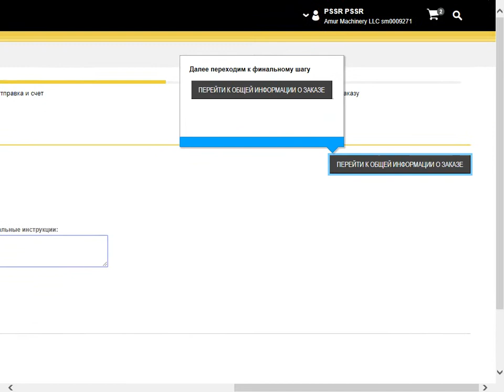Видео-инструкция по размещению заказа запасных частей на сайте Parts.Cat.Com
PARTS.CAT.COM – ЭТО НОВЫЕ ВОЗМОЖНОСТИ:
- Получение информации о цене запасных частей, их наличии на наших складах и сроках поставки 24 часа в сутки без выходных.
- Самостоятельное размещение заказов на поставку запасных частей с оптимальными условиями и сроками поставки.
- Экономия времени на обработку заказов.
- Бесплатное использование онлайн каталога запасных частей SIS.
- Возможность первыми узнавать о специальных предложениях и участвовать в акциях.

ЗАКАЖИТЕ ЗАПАСНЫЕ ЧАСТИ УЖЕ СЕЙЧАС